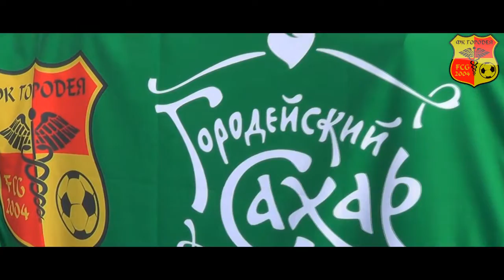Интервью Сергея Усени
Защитник  "Городеи" Сергей Усеня дал интервью пресс-службе клуба после первого круга "Беларусбанк - высшая лига". Однако, по причине того, что сайт ФК "Городея" не работал, мы предлагаем вам это интервью "чуть" позже.